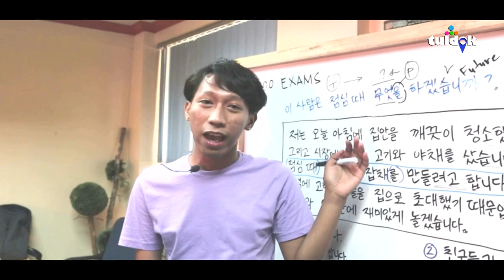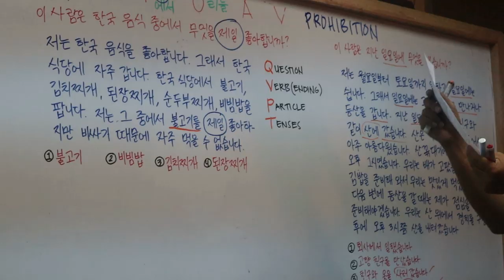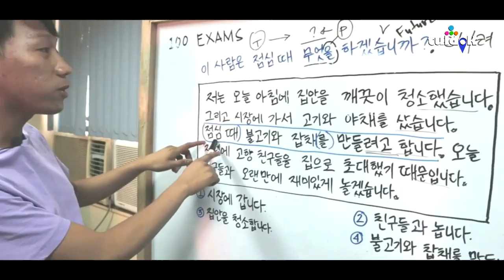EPS-TOPIK MOTIVATION 2020 LGBT SOUTH KOREA